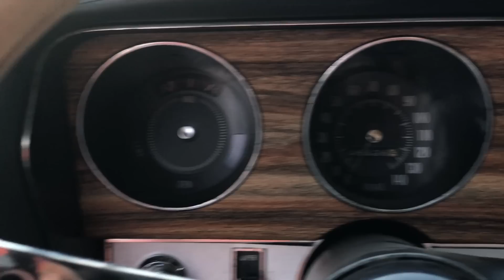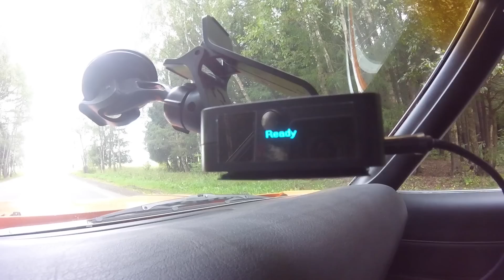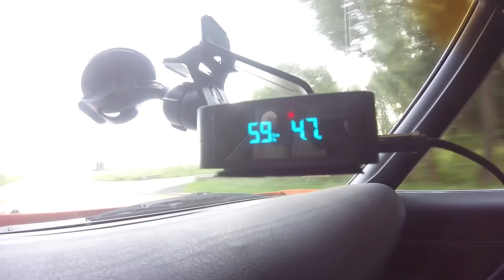НОРМЫ GTO! Жгём резину, замеряем разгон, глохнем.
Хотите себе настоящий американский масл-кар, но не знаете, где прицениться? Тогда переходите по этой ссылке

Задаём все интересующие вас вопросы Понтиаку ГТО - прародителю целой культуры маслкаров!